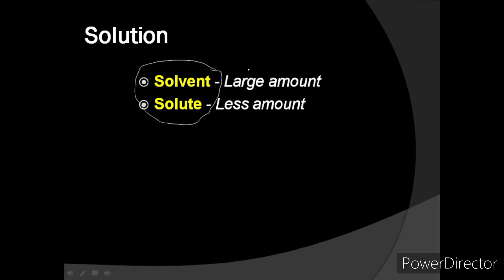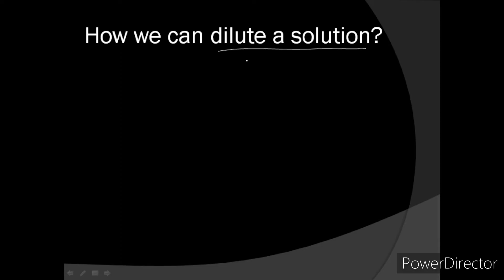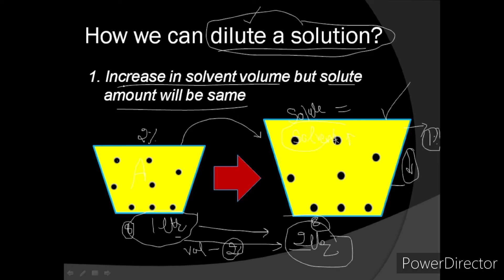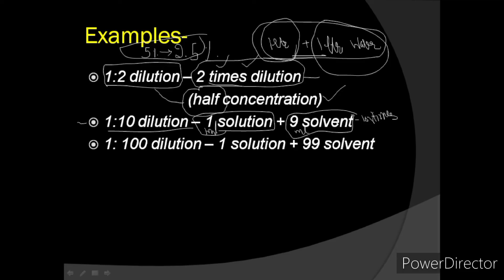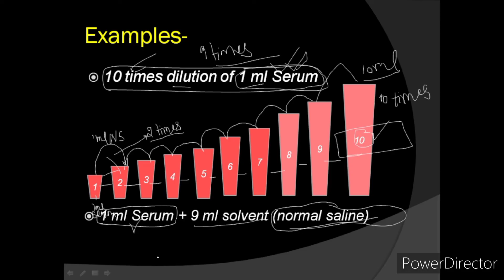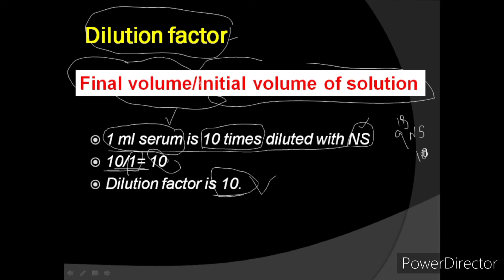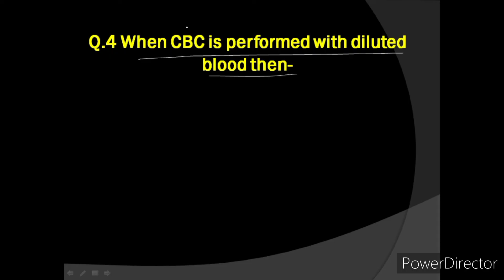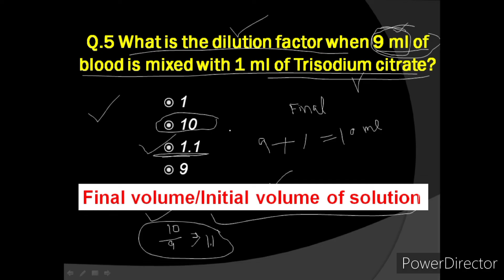Concept of Dilutions and dilution factor Theory and MCQ /MLT/ Medical laboratory technology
How to prepare dilutions ?
How to find out dilution factor?

medical laboratory technology multiple choice questions previous year questions